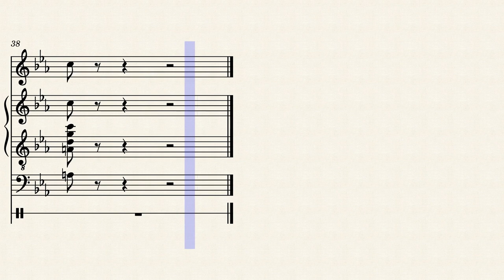Melissa – Dorado Schmitt (score)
Melissa's head. Corrections welcome.